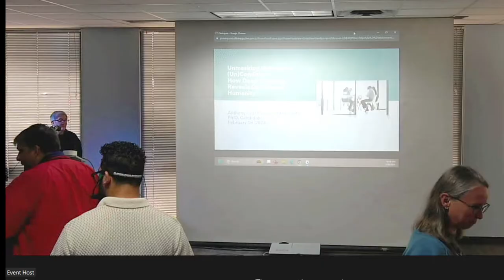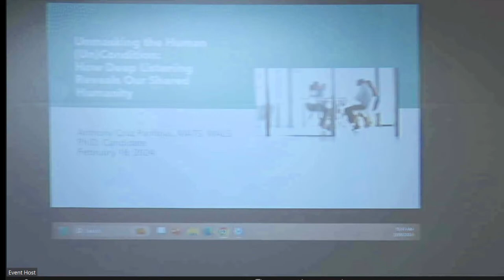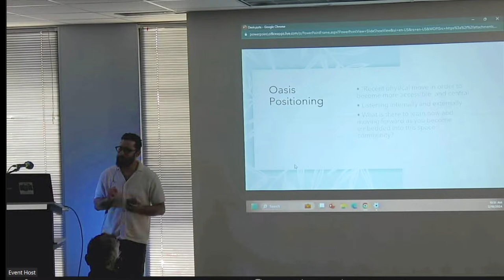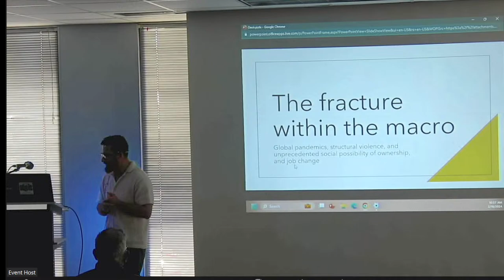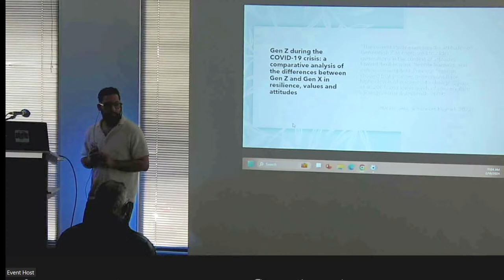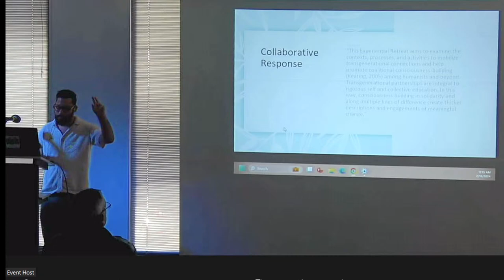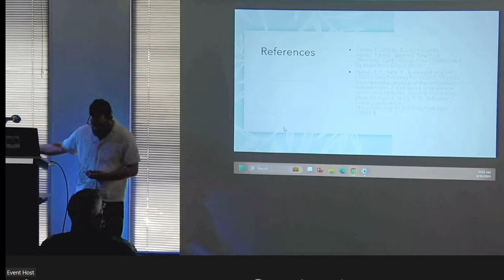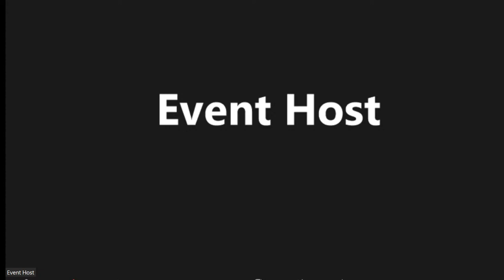Anthony Cruz Pantojas | Music: Joseph Crump | Sunday Gathering Feb 18 2024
Join Houston Oasis in person or online
Main Topic: Unmasking the Human (Un)Condition: How Deep Listening Reveals Our Shared Humanity
Main Speaker: Anthony Cruz Pantojas

Main Talk Summary :
This talk is a call to greater awareness during a time of anti-relationships exacerbated by several years of physical and social isolation. In this era of endemic injustice, post-truth, and polarization, developing the relational conditions for generous listening and dialogue is necessary for meaningful communal and social change.

Speaker Bio :
Anthony Cruz Pantojas is a scholar and ethicist who serves as the Humanist Chaplain at Tufts University. They are co-hosting a summer project with Atheists United entitled, “Kindling the Humanist Spark: Igniting a Network of Young Leaders,” which seeks to develop an ecosystem to access the international humanist movement, learn from peers, and inspire collaborative initiatives for socially just and sustainable futures.

Musician Bio :
Joseph Crump is a singer/songwriter in Houston who plays a wide variety of stores and genres. He is also a guitarist, singer; and songwriter for The Drift, a funk-rock band in Houston. You can find solo music and music from The Drift on all streaming platforms.

We are back to our regular start time of 10:30 AM. Doors open at 10:00 AM
The Montrose Center
401 Branard St #107
We are on the first floor of the Montrose Center (One level above the ground floor) in room #107 across from the elevators. You will need to take either the stairs or the elevator to get to Floor 1

COVID-19 Policy:
Harris County is back at Level 1- Low. Therefore we are relaxing our mask requirements. Masks are now optional for all. **We are continuing to monitor the COVID situation and these rules are subject to change View our Covid Policy

Join Online:
Can’t make it in person?

You can also join our mailing list to receive future event links via email.